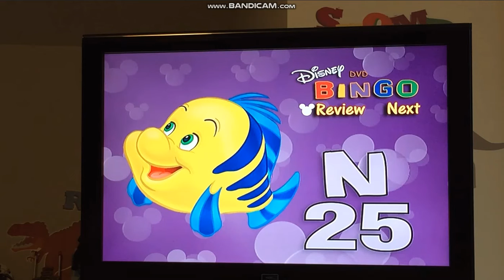The Little Mermaid in Disney DVD Bingo (2005)